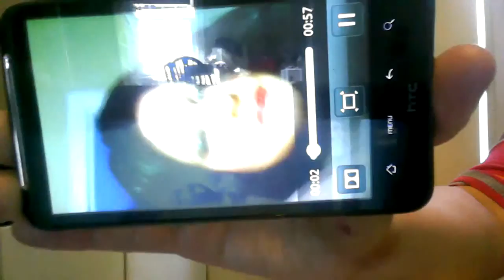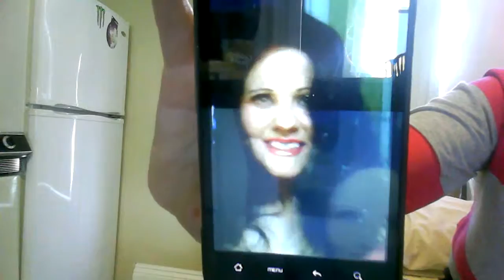WIN_20140224_125124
modeling